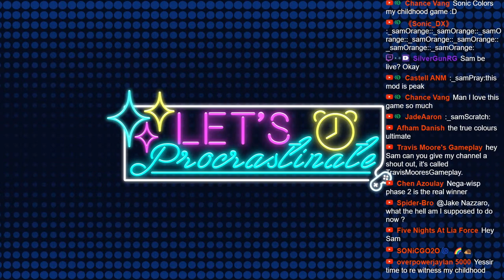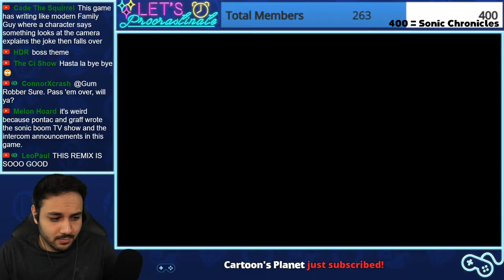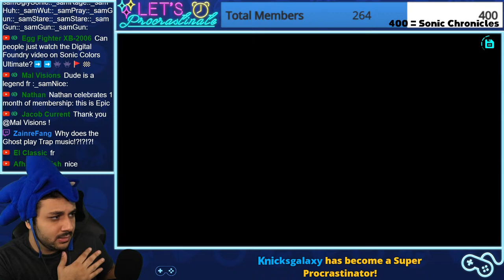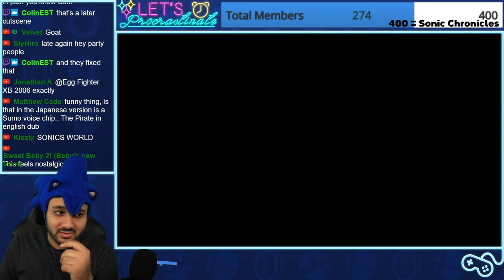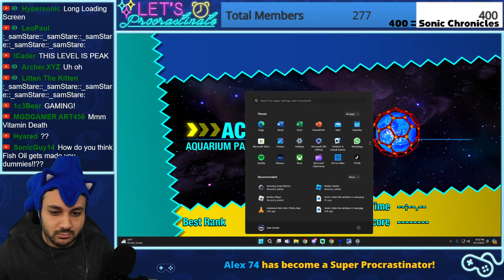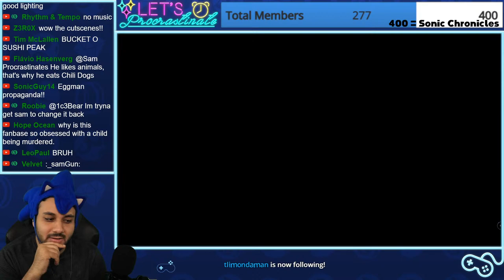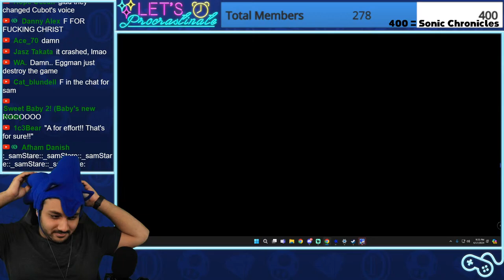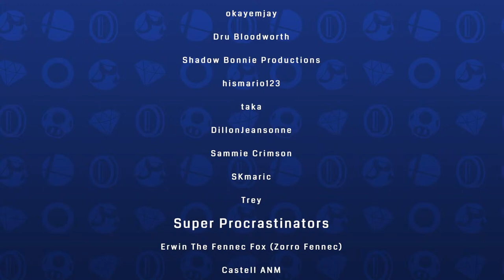Sonic Colors Re-Rainbow is AMAZING!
Sonic Colors Re-Rainbow fixes a lot of visuals problems Sonic Colors Ultimate had. Let's see how much it improves it!